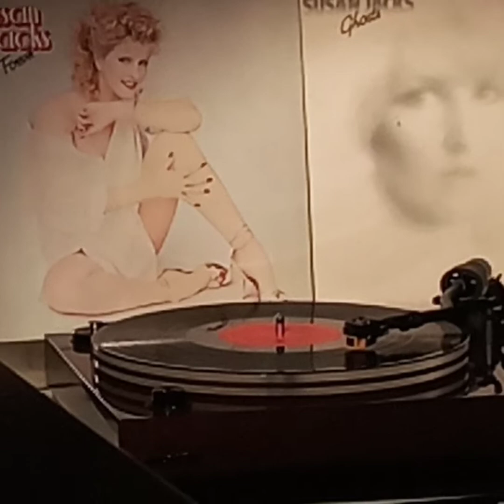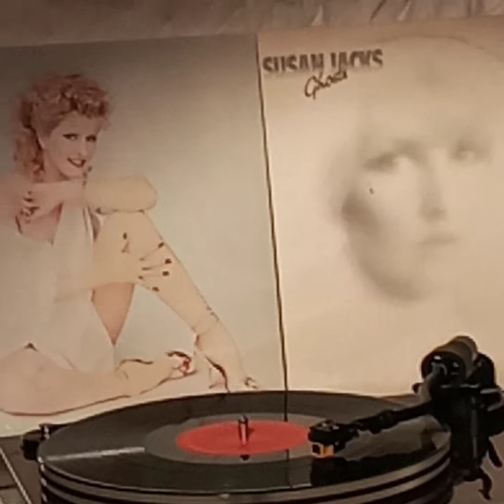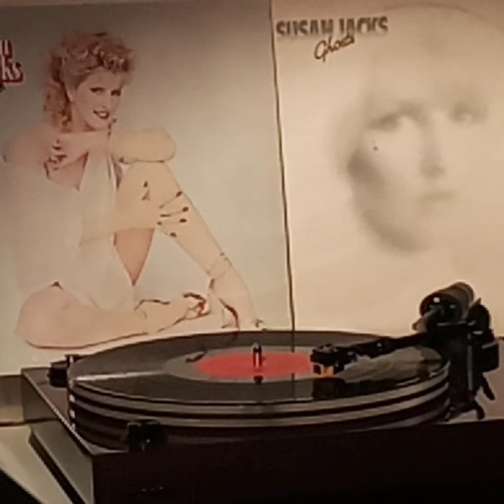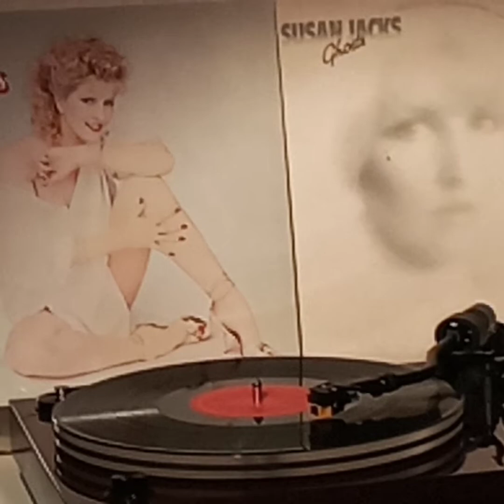Susan Jacks(Vinyl/黑膠碟)~ Ghosts In Your Mind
Artist: Susan Jacks

Song: Ghosts In Your Mind

Album:  “Ghosts”(1980' Vinyl/黑膠碟)  Susan Jacks/1980' CBS /Columbia Records. /Produced & Arranged by Terry Jack.